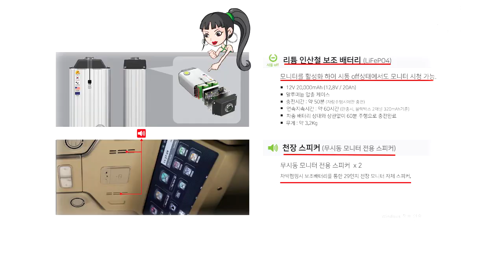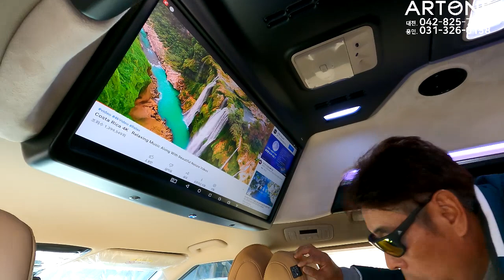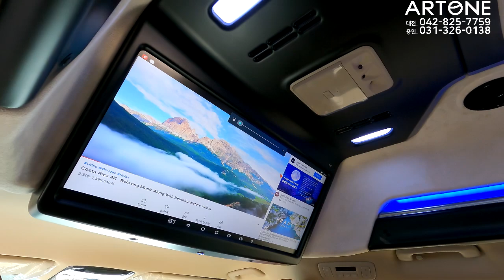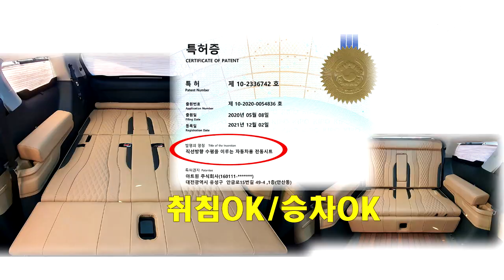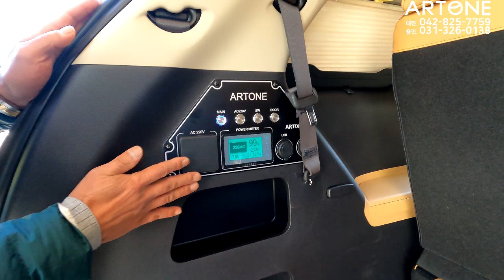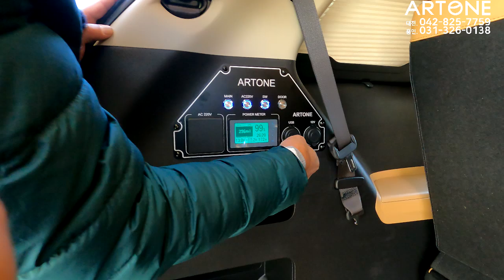[GV386-387]23년형 신형카니발하이리무진 외장은동일 실내튜닝은 완전다름? 멋보다 실용성에 투자하자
미니밴[MPV]전문기업 아트원(주)4세대 신형카니발9인승 가솔린 시그니쳐 풀옵션 기반 새롭게 제작되는 아트원 글로밴 하이리무진 차량 2대가 출고 됩니다.사용자의 용도는 전혀 다름을 영상에 담아 봅니다.
아트원 본점:
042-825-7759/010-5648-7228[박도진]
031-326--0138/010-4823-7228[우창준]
아트원 전국지사:
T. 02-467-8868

📢BGM
✔️Track - extenz - Endless Summer